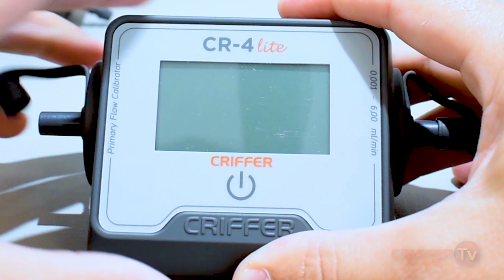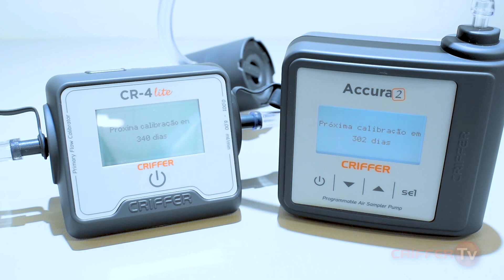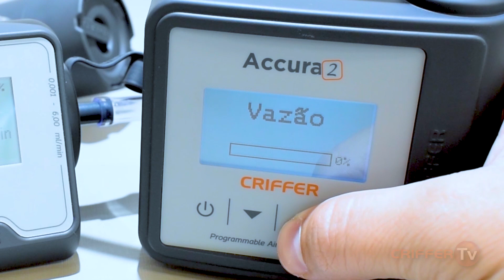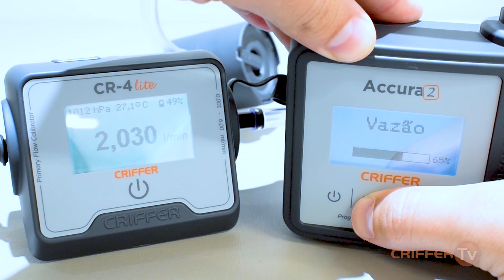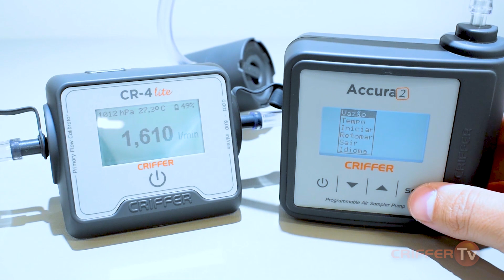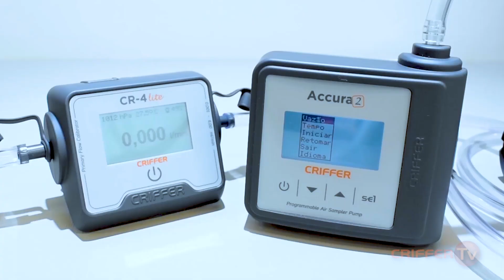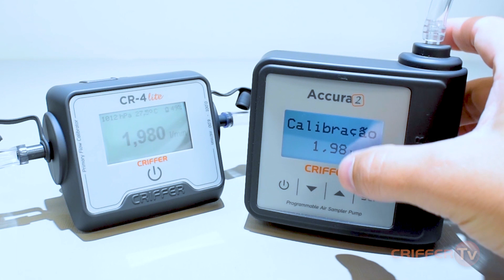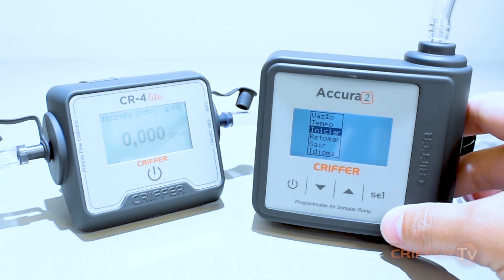Accura-2 e CR 4 - Aferindo a Bomba de Amostragem Programável com o Calibrador de Fluxo Criffer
Nosso especialista Felipe mostra como aferir a Bomba de Amostragem Programável com o Calibrador de Fluxo Digital, desde a montagem do sistema de coleta, com o foco maior em como funciona o ajuste para realizar a aferição da bomba de amostragem.

⭕ Quer Suporte Técnico da Criffer para obter melhores resultados para sua empresa?
Conhecemos muito sobre as normas, aplicação e funcionamento dos instrumentos. Possuímos uma equipe especializada com mais de 15 anos de experiência em instrumentos de medição.

Laboratório de Metrologia da Criffer, é especializado na calibração e manutenção de instrumentos de medição. Possui rastreabilidade ao INMETRO e está em processo de acreditação à CGCRE/INMETRO.

Locando nossos equipamentos, além do baixo investimento, você poderá atender suas demandas, eliminando o custo de manutenção e calibração.

A Criffer fornece garantia pelo período de um ano após a entrega do produto. Como opcional, oferecemos a garantia estendida por até dois anos desde que os serviços de calibração e manutenção sejam realizados neste período.

♦ Em caso de dúvidas ou sugestões deixe seu comentário abaixo. Sua opinião é muito importante para nós!

Criffer TV © Aprimorando ainda mais a relação entre você e seu instrumento.